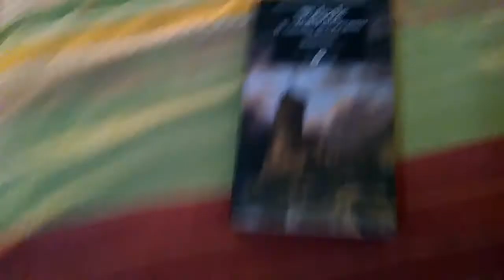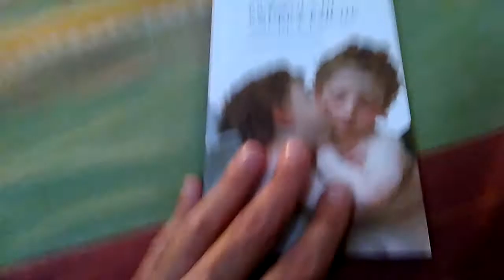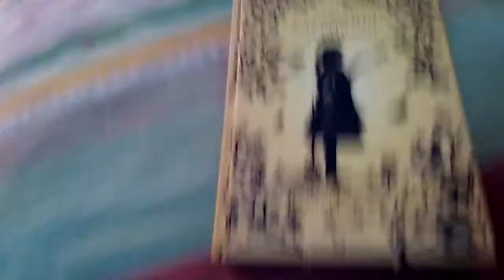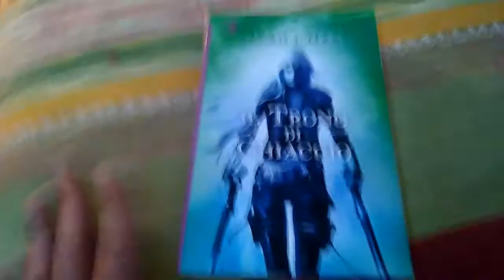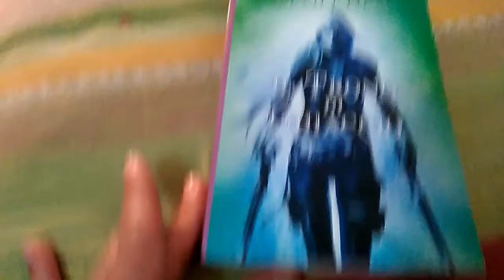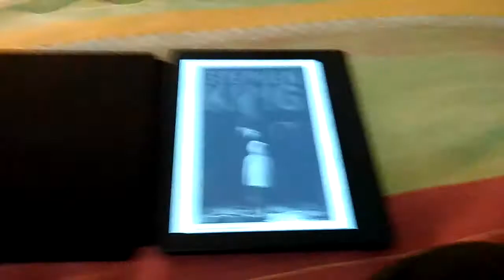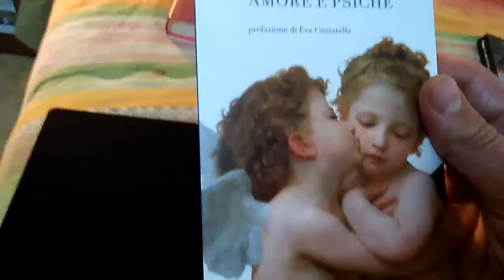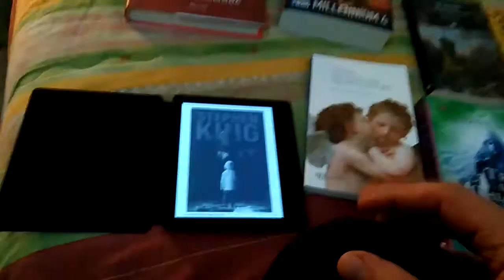I miei nuovi bimbi di carta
Finalmente sono riuscito a registrare questo video, dopo una serie infinita di riprese piene di papere! Fatemi sapere se li avete già letti, mi raccomando!
Ciauuuuu